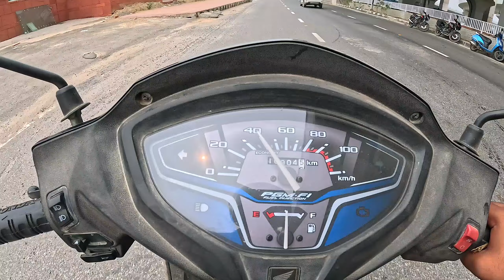DWARKA EXPRESSWAY PACKAGE -2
infrastructureprojectsinindia infrastructure#expresswaysinindia